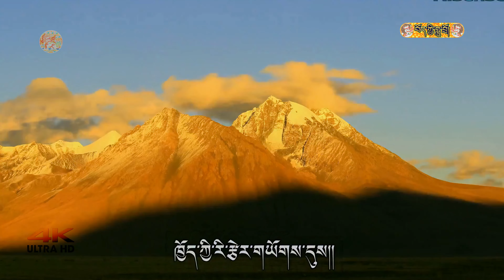4K | གཞོན་པའི་ནམ་མཁའ། Dolma Tso སྒྲོལ་མ་མཚོ། 2017 Tibetan Music Video Song